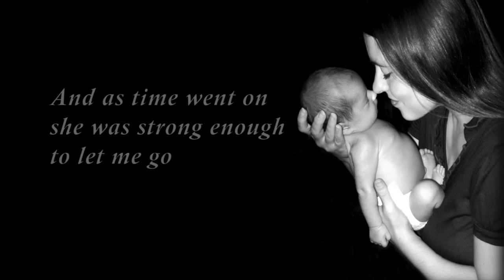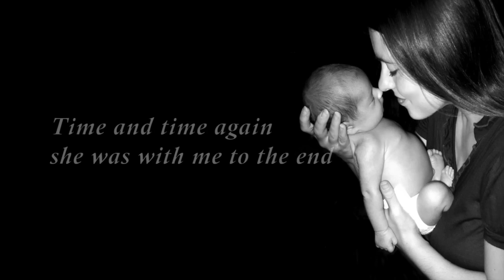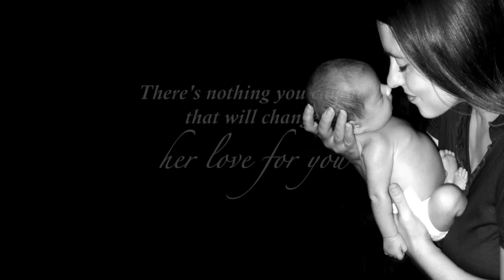Mother's Day Song: A Mother's Love- Gena Hill (Lyric Video)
Perfect for Mother's Day. Show the wonderful Mother's in your life appreciation by sharing this video!  Every Mom wants to feel valued, share this song with your Mom, your sister, aunt, cousin...you get the idea.  💕
This wouldn't be complete with out thanking my own mom (the best  mom in the world) I love you!!